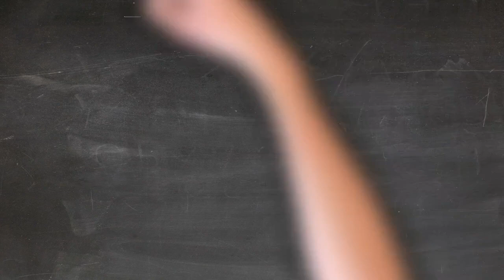THOMAS 🖋 Ecrire prénom Capitale 📕 Maternelle Majuscule (3-5ans)